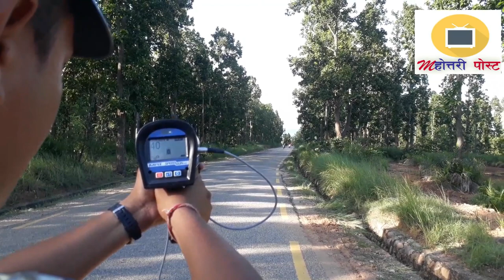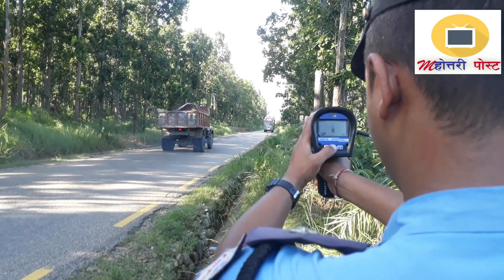जिल्ला ट्राफिक प्रहरी कार्यालय बर्दिबास महोत्तरीद्वारा यन्त्रबाट सवारी स्पीड मापन